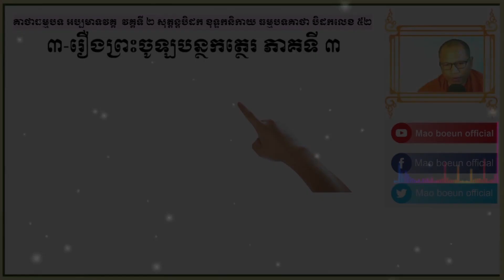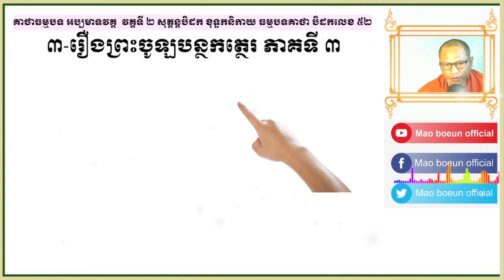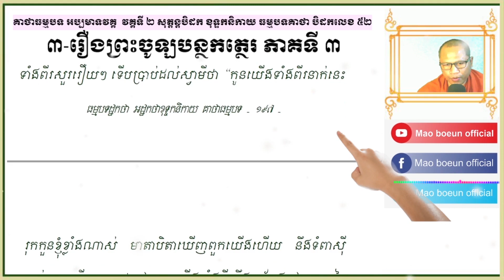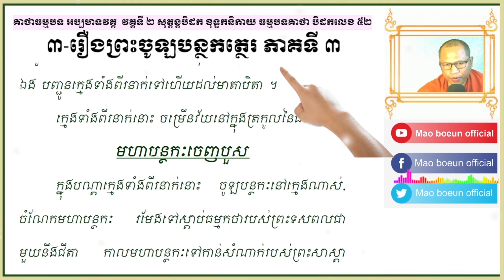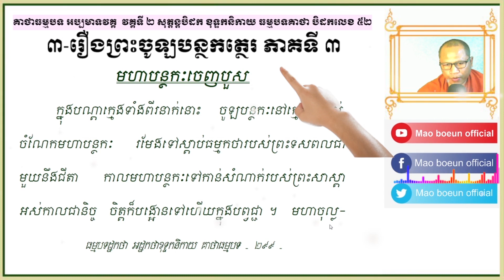រឿងព្រះចូឡបន្ថកត្ថេរ ភាគទី ៣ / ម៉ៅ បឿន / Mao​ Boeun Official /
សូមថ្វាយបង្គំ ចំពោះព្រះថេរានុថេរៈ គ្រប់ព្រះអង្ក និងចំរើនពរដល់ពុទ្ធបរិស័ទក្នុងខ្សែវីដីអូនេះ សិក្សាអំពីគាថាធម្មបទ  ធម្មបទដ្ឋកថា អដ្ឋកថា ខុទ្ទកនិកាយ គាថាធម្មបទ ឈ្មោះ អប្បមាទវគ្គ វគ្គទី ២សុត្តន្តបិដក  ខុទ្ទកនិកាយ ធម្មបទគាថា បិដកលេខ ៥២ រឿងព្រះចូឡបន្ថកត្ថេរ  ភាគទី ៣ កាលព្រះសាស្តា​ កាលគង់នៅក្នុងវត្តវេឡុវ័ន ទ្រង់ប្រារព្ធឈ្មោះចូឡបន្ថកៈទ្រង់ ត្រាស់ព្រះធម្មទេសនាដូច្នេះថា ឧដ្ឋានេនប្បមាទេន សញ្ញមេន ទេមន ច ទីបំ កយិរាថ មេធាវី យំ ឪឃោ នភីកិរតិ  ។ អ្នកប្រាជ្ញ គប្បី សាងកោះ គឺ អរហត្តផល ជាកោះ ដែលជំនន់ គឺកិលេស ជន់ពន្លិចមិនបាន ដោយសេចក្តីប្រឹងផង​ ដោយសេចក្តីមិនប្រមាទផង ដោយសង្រួមក្នុងចតុប្បារិសុទ្ធិសីលផង ដោយការទូន្មានឥន្ទ្រិយ ផង  ។រឿងព្រះចូឡបន្ថកត្ថេរ ភាគទី ៣ ដាក់ឈ្មោះក្មេងទាំងពីរ  និង មហាបន្ថកៈសួររកញាតិរបស់ខ្លួន    / ម៉ៅ បឿន /  Mao​ Boeun Official  /